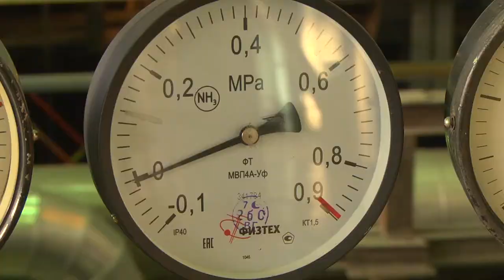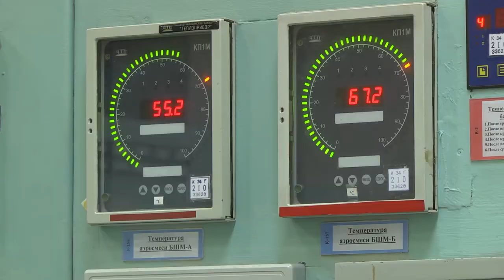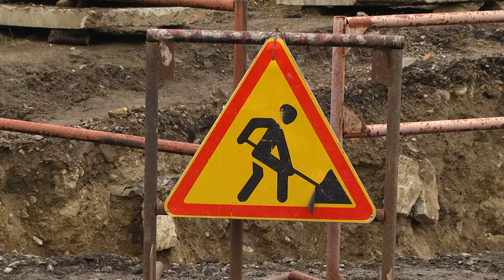Разговор по существу 28 06 2021